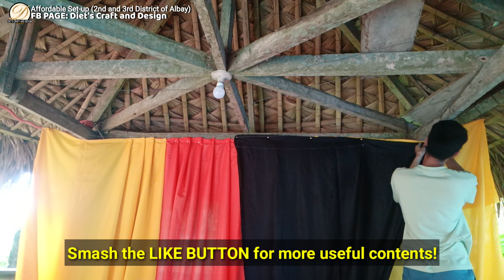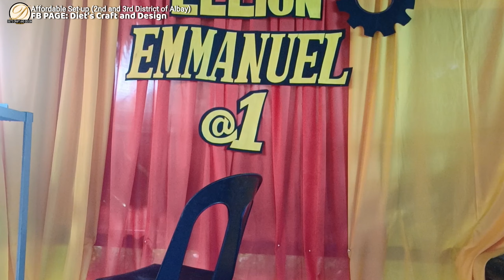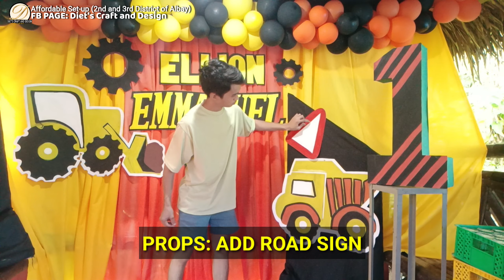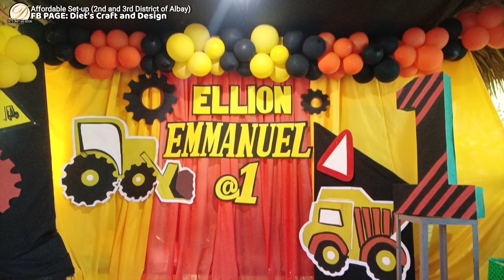Easy Birthday Construction Theme | Birthday Decoration Ideas at Home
Simple Construction Birthday Theme Decoration Ideas at home, we are happy to share this life changing birthday party backdrop tutorial for everyone, this is just a quick tutorial for you.
🏘️ LOCATION: Second and Third District of Albay
➡️MATERIALS NEEDED
• 2pc 3yards Orange, 2pc 3 yards Yellow and 1pc 8 yards Black Geena Cloth
• Celebrants Lettering Cardboard or Styro
• PROPS: Construction Vehicles and Road Signs (Printed or Painted)
• Number 1 Standee made of Cardboard
• 4pc Wood Backdrop Panel

Credits for the Audio:
YouTube Studio